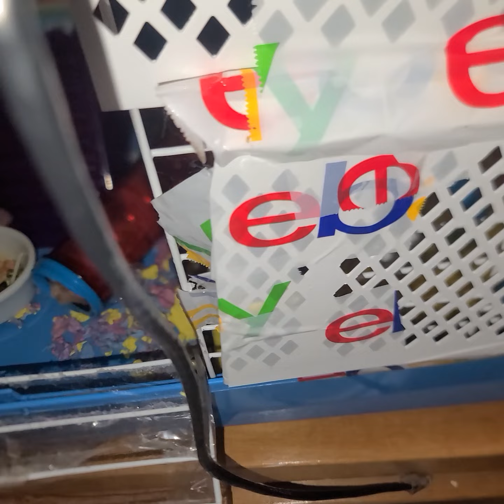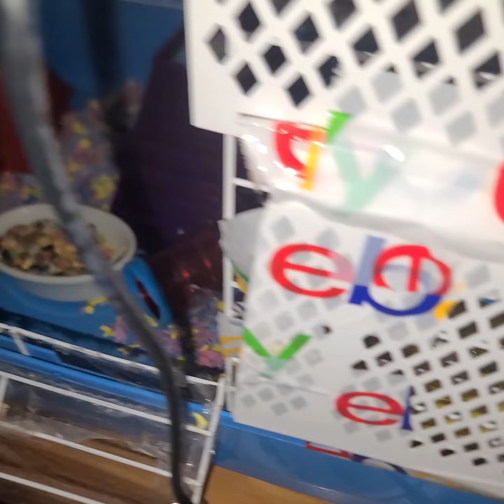Recaging my Long Haired Hamster 🐹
He needed a good cleaning. I do it every week. I always move every around when putting it all in to give him some Fun and Different places to hide. All my Furry friends are completely different.